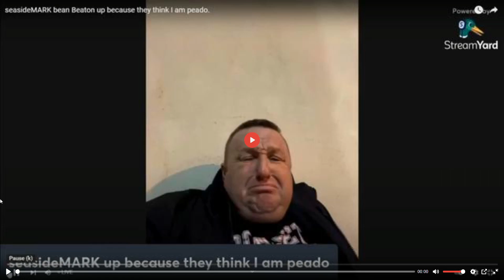Its up already but its always good to look at the beast bawling......